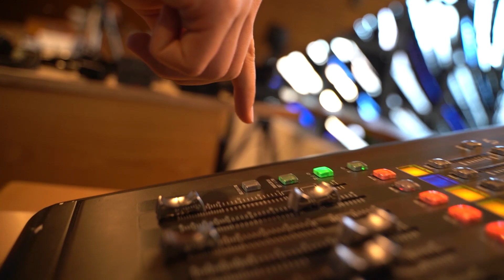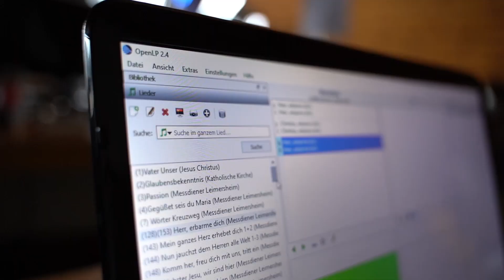Streams aus St. Gertrud: Making-of || Messdiener Leimersheim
Wie produziert man eigentlich einen Livestream? Seit Weihnachten haben die Leimersheimer Messdiener schon über 30 Streams aus der Kirche St. Gertrud gesendet. In diesem Video zeigen einige Mitwirkende des Streamingteams, wie das genau funktioniert!

0:00 Intro
0:52 Bildregie
2:04 Ton
2:58 Kamera
4:03 Untertitel
4:34 Licht
5:20 Schlusswort